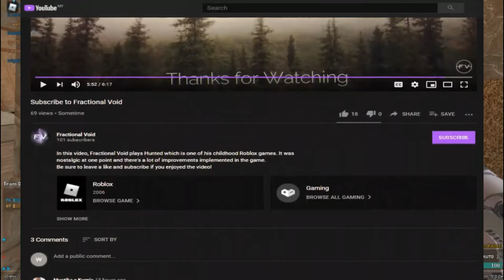Finding Toxicity with ChiefL0rd (Roblox Da Hood)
In this video, me and my friend ChiefL0rd go and find toxicity in this game called Da Hood. Da Hood is considered one of the most toxic game in Roblox, it was insane.

【ＧＡＭＥ】
➤ Da Hood

【ＳＯＣＩＡＬ　ＭＥＤＩＡ】
➤FV's Discord

【ＦＲＩＥＮＤＳ】
➤ ChiefL0rd

【ＬＡＰＴＯＰ　ＳＰＥＣＳ】
➤CPU: Intel(R) Core(TM) i5-4210U CPU @ 1.70GHz
➤GPU 0: Intel(R) HD Graphics Family
➤GPU 1: Nvidia GeForce 830M